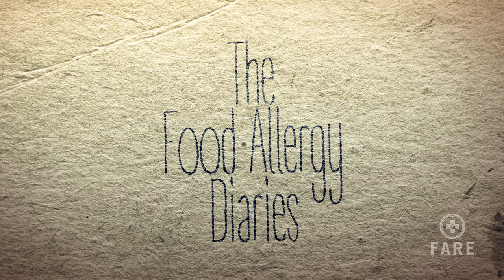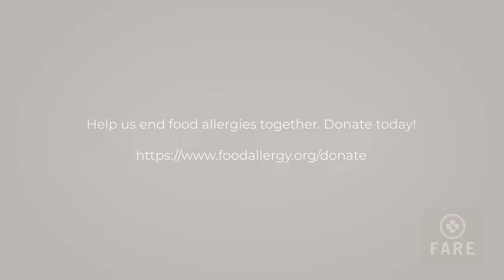The Food Allergy Diaries: KiAnna Dorsey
On today's episode of Food Allergy Diary meet KiAnna Nycole! Learn about what inspired her to write the Food Friendly Project children’s book that aims to educate others, foster allyship, ​​and serve as the missing piece of representation for children learning to embrace their food allergies.